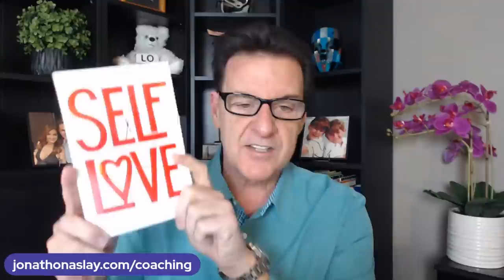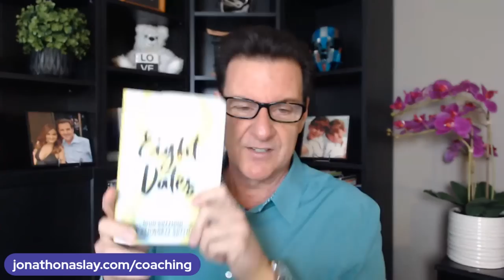A Man Who Loves You Will NEVER Do THIS!